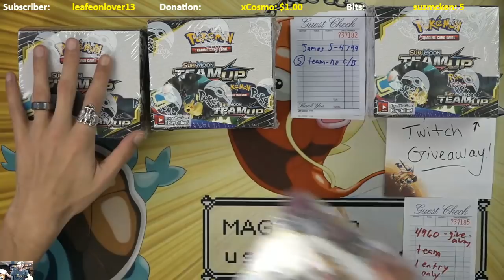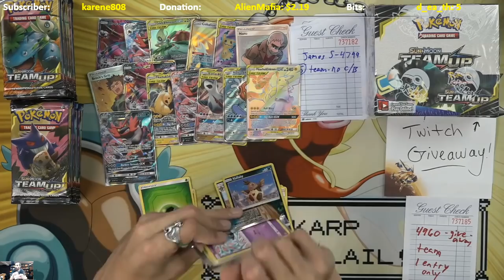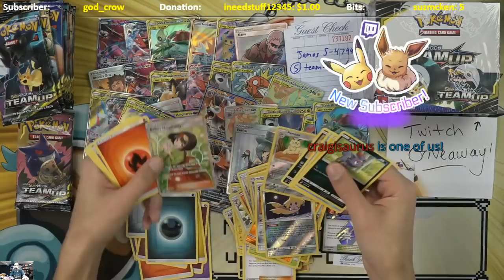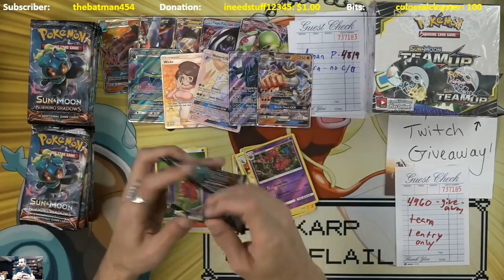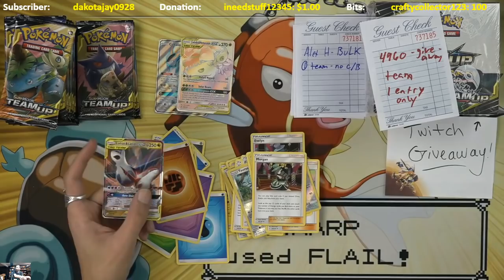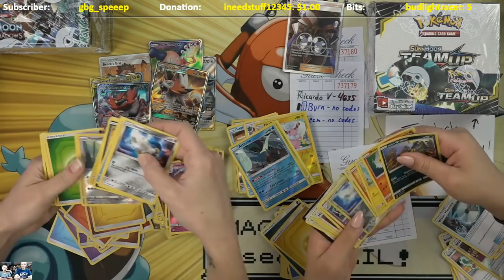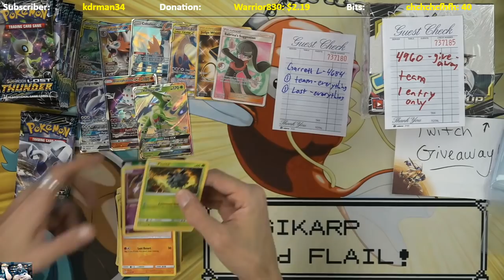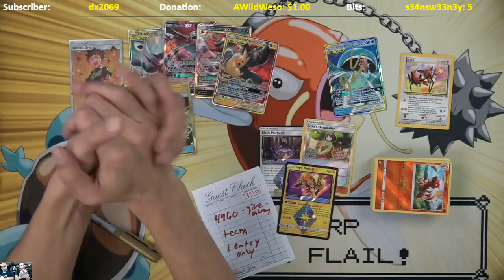Team Up & burning Shadows Booster Box Openings! (Past live stream 1/29/19)